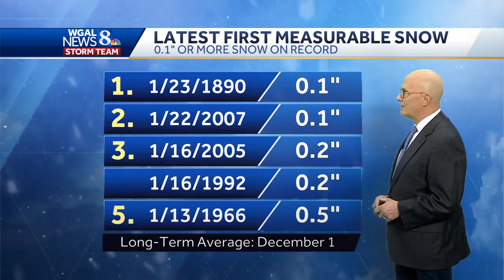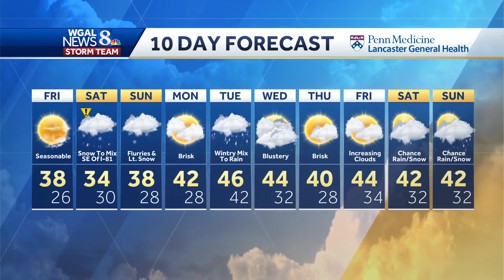Snow expected to arrive Saturday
A winter storm is headed to the Susquehanna Valley, and we have the timing and possible snow accumulations.